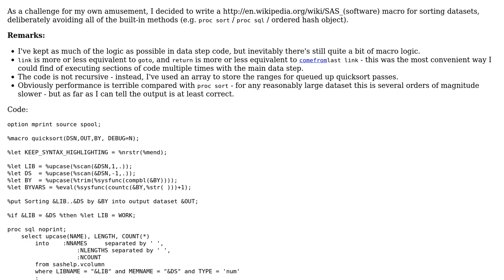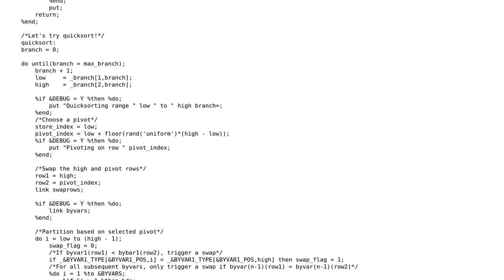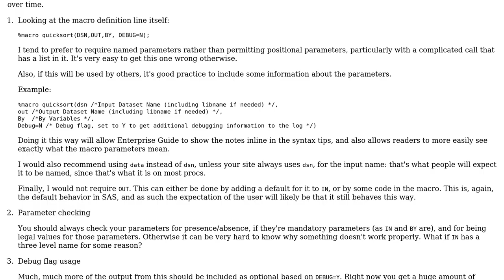Code Review: Quicksort in SAS for sorting datasets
With thanks & praise to God, and with thanks to the many people who have made this project possible! | Content (except music & images) licensed under CC BY-SA | Music | Images & others | With thanks to user user3490 user Joe user Jamal and the Stack Exchange Network Trademarks are property of their respective owners. You are responsible for your own actions.